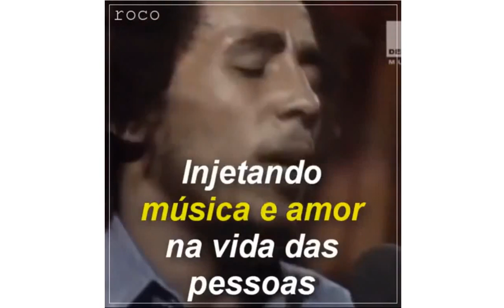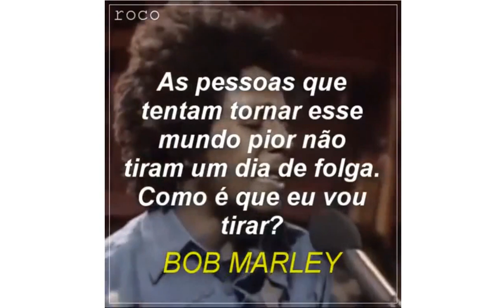Bob Marley Uma Luz Na Escuridão